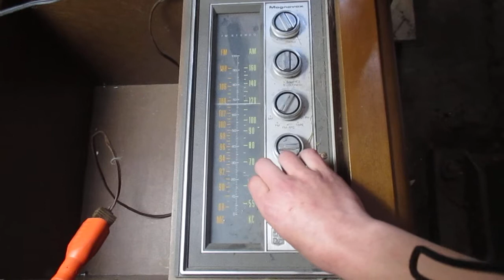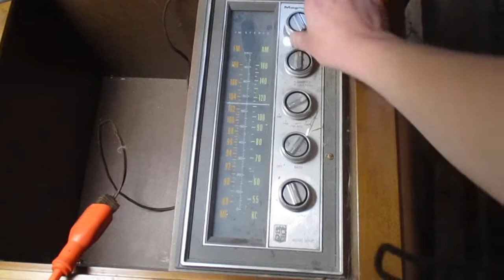Magnavox vintage console record player model# 1P3632, 40W, 117V, 60CY, ( works), Lot 54-19661